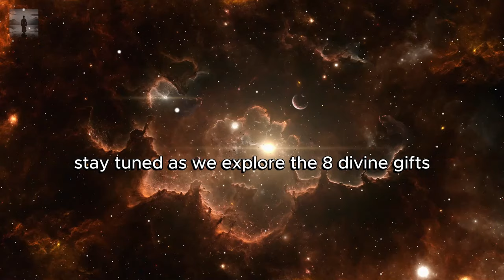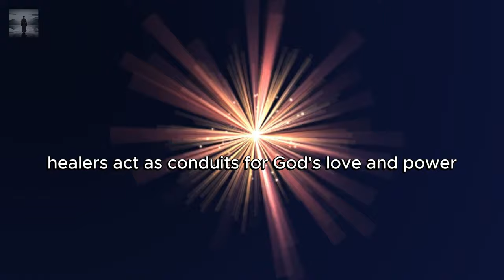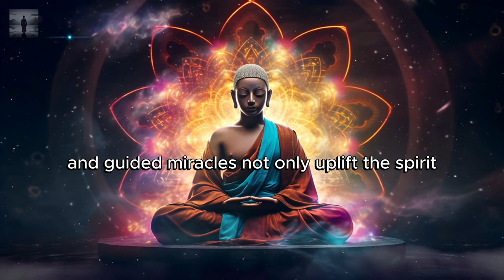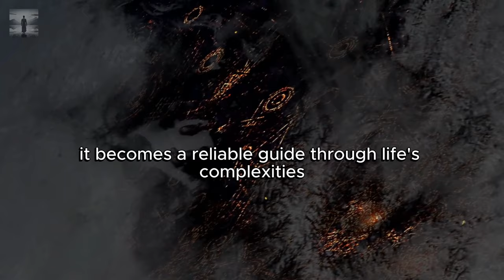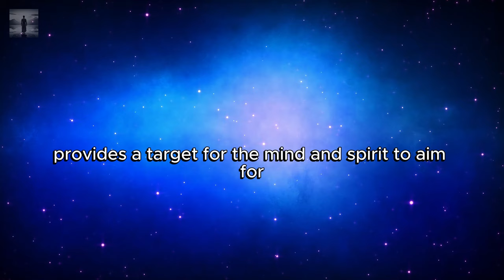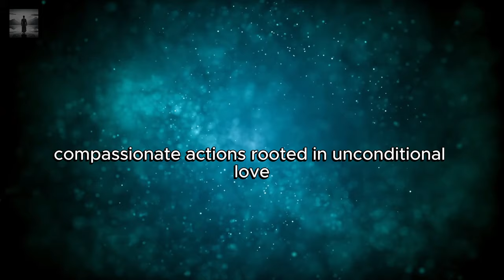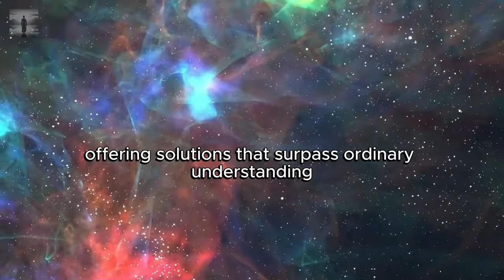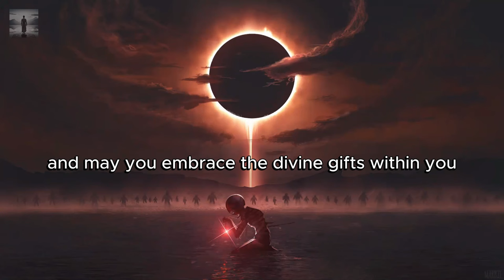CHOSEN ONES✨ 8 Powers God Gives You ✨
In this video "CHOSEN ONES✨ 8 Powers God Gives You ✨", Explore the profound gifts bestowed upon Chosen Ones by God 🌟 Discover spiritual sight, healing, miracles, intuition, divine impact, manifestation, unconditional love, and divine wisdom. Learn how to nurture these gifts to fulfill your unique mission and make a positive impact in the world!

⏲ TIMESTAMPS ⏲
00:00 Intro
00:35 Spiritual Sight: Seeing Beyond the Physical Realm
02:22 The Power of Healing: Restoring Body and Soul
03:55 Miracles: Witnessing Divine Intervention
05:25 Intuition: Trusting Your Inner Guidance
07:14 Divine Impact: Inspiring and Leading Others
09:13 Manifestation: Turning Dreams into Reality
11:27 Unconditional Love: Connecting to the Divine Source
13:20 Divine Wisdom: Understanding the Bigger Picture